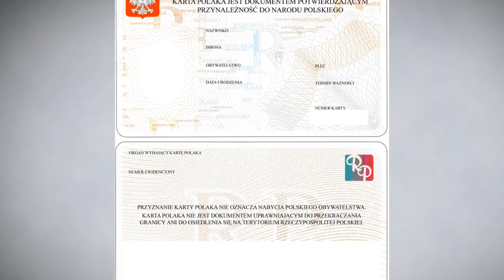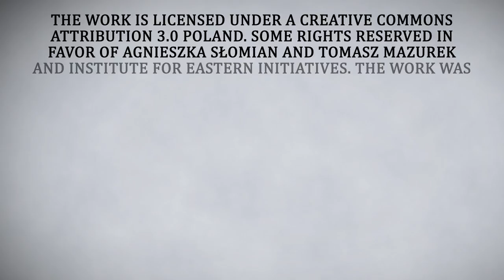Get to know about Poland: Польская диаспора в мире [RUS]